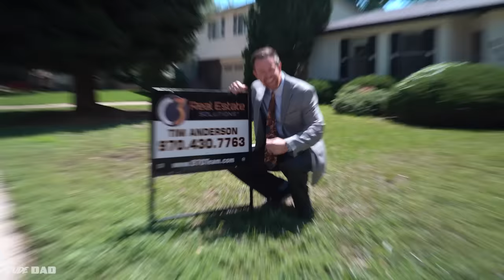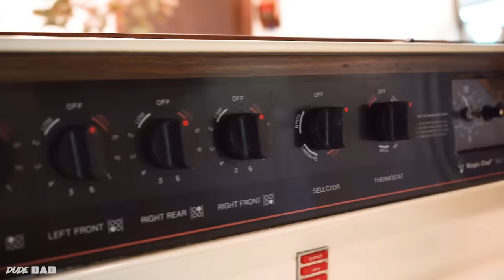Buying a house in 1990's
Popcorn ceilings and wallpaper will never go out of style.

About Dude Dad:
Hi! I'm Taylor Calmus, a rural South Dakota born and Colorado-based actor/comedian. I started Dude Dad© two weeks before my son Theo was born as a way to stay creative while learning to be a father. My wife Heidi and I now have 4 kids and over 500+ videos. We also have a TV show on the Magnolia Network called Super Dad. My purpose for the channel is to entertain, enlighten and inspire.